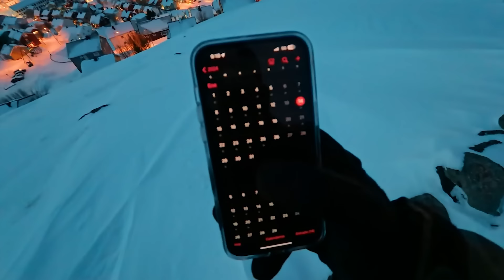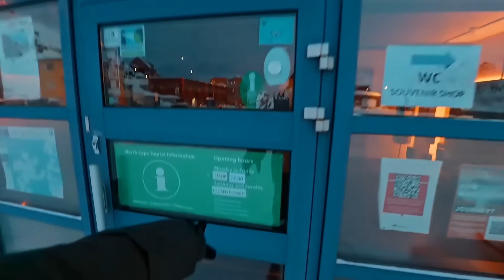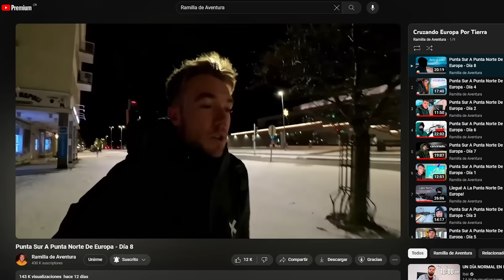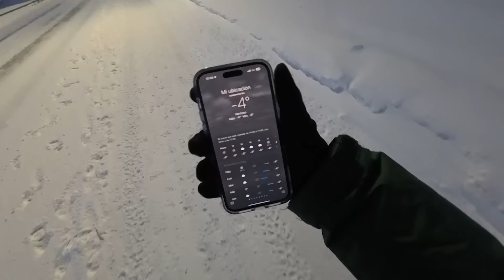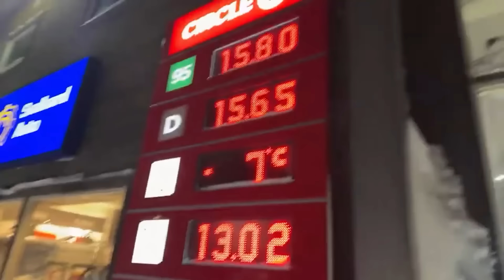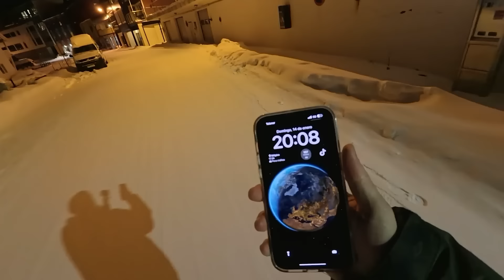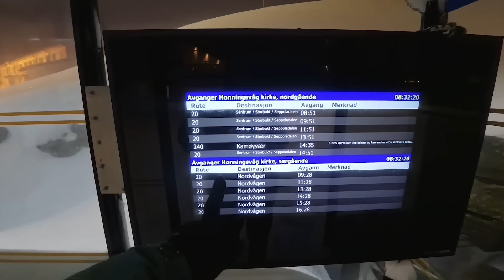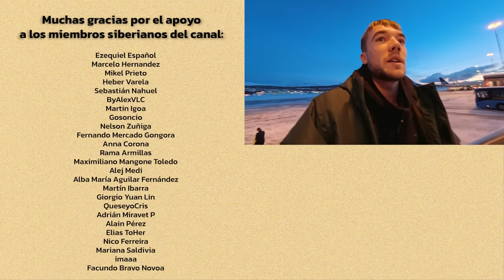Visité El Pueblo Más Al Norte De Europa!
Después de mi viaje hasta el Cabo Norte de Europa, me quedé 24 horas en Honningsvåg, para conocer la vida en el pueblo más al norte de Europa continental.

🤳Setup pequeño
-Gopro Hero 11
-Empuñadura flotante Gopro
-Baterías y Cargador y
-Móvil (lo utilizo mucho para grabar recursos, y me va muy bien para grabar cosas lejanas cuando no tengo mi cámara grande)
💻Edición
-Powerbank 24000mAh
-Cargador para TODO cuando viajo
-Tarjetas de Memoria
-Estuche para Tarjetas SD
Otros: